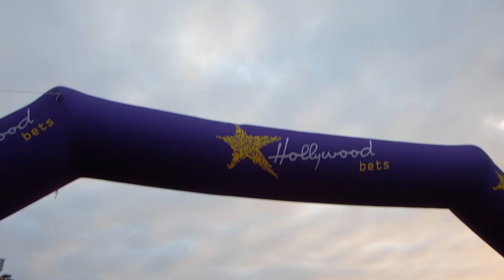Durban City Marathon 2019 - Highlights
21/42/10km highlights from the 2019 DBN City Marathon  held Sunday 7 April 2019 .
Thanks to
Phantane
Umgeni water
Hollywood bets
Bonakude